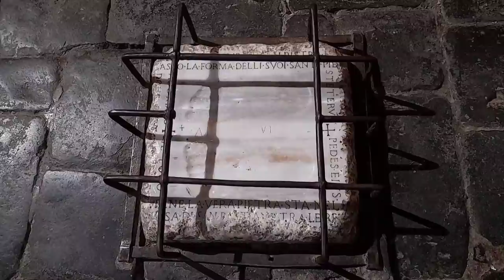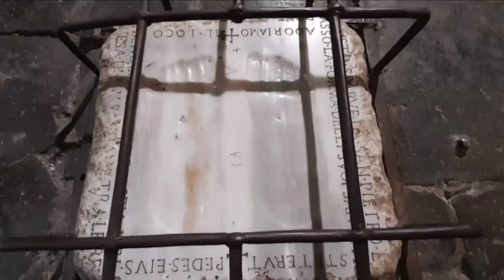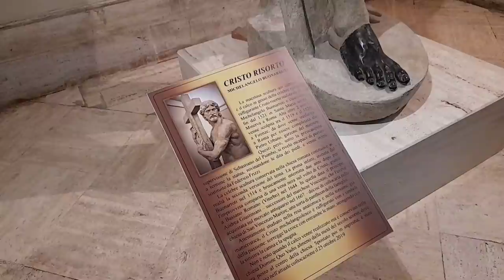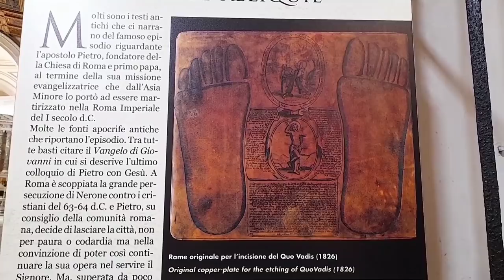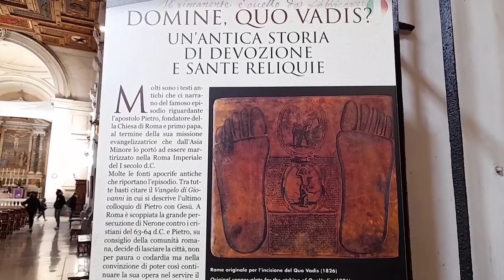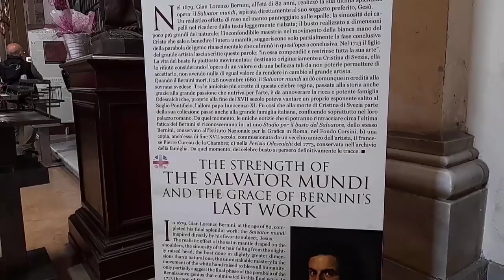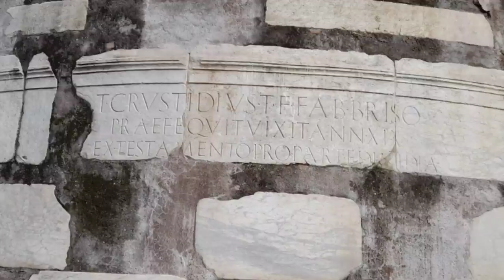Провалиться в прошлое. Любимые места в Риме. Аппиева дорога и парк Акведуков. Вдали от шума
Дорогие друзья, я вновь приглашаю вас прогуляться по Аппиевой дороге и парку Акведуков. В феврале в Рим приходит весна, в такую солнечную погоду хочется гулять и любоваться природой!